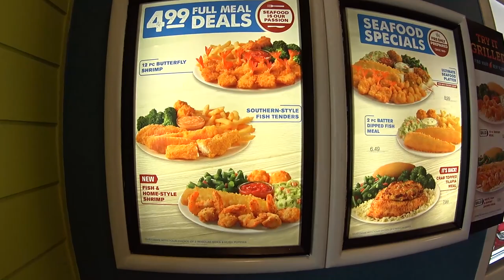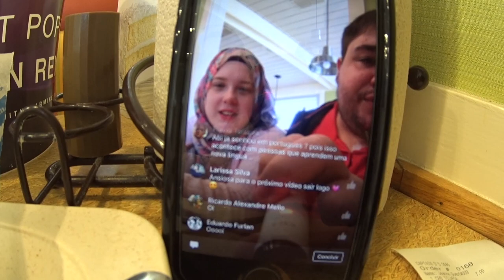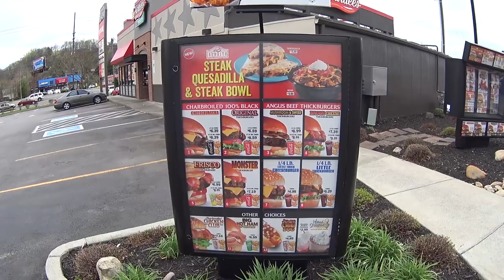SAIU DO CINEMA QUERENDO FILHOS? | EP. 32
Curtimos a sexta com cinema e o Dan saiu querendo filhos, será?.. Clique no GOSTEI e COMPARTILHE para o canal crescerrrr!!, tmj 😛👍